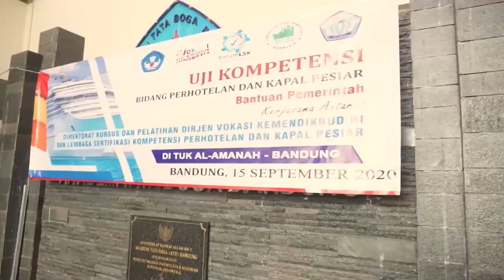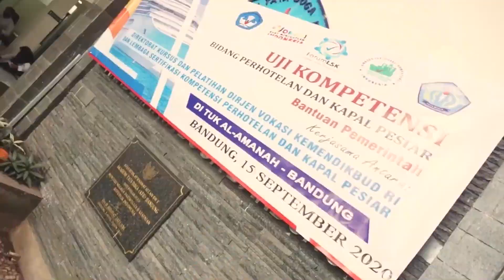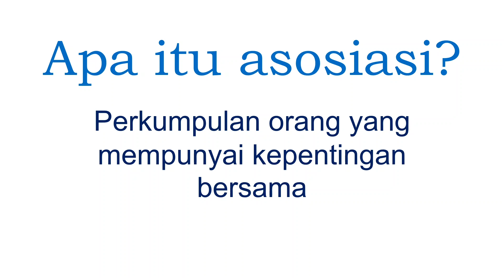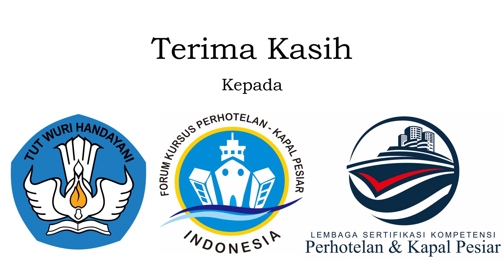Asosiasi dan Lembaga Sertifikasi Kompetensi Bidang Perhotelan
Peranan asosiasi profesi sangat penting untuk sebuah Lembaga Sertifikasi Kompetensi (LSK), untuk itu sudah semestinya asosiasi profesi dan LSK berjalan berdampingan dan saling mendukung satu sama lain agar tujuan utama asosiasi profesi dan LSK bisa tercapai dengan sebaik-baiknya

Terima kasih untuk Kementerian Pendidikan Kebudayaan, Ristek dan Teknologi khususnya Direktorat Kursus dan Pelatihan, Forum Kursus Perhotelan dan Kapal Pesiar Indonesia dan Lembaga Sertifikasi Kompetensi (LSK) Perhotelan dan Kapal Pesiar Indonesia, Tempat Uji Kompetensi (TUK) Perhotelan yang ada di seluruh Indonesia beserta para penguji kompetensi LSK Perhotelan dan Kapal Pesiar Indonesia. Kita jadikan Indonesia kompeten.

Sebagian video diambil dari kegiatan FKPKPI dan pelaksanaan uji kompetensi di beberapa TUK seperti ATB Al-amanah Bandung, OTC Bali, P4M Mataram.